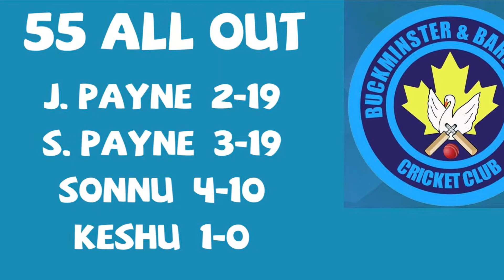55 all out and Ash is now a wicket keeper!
We play Buckminster and Barrowby in another epic Sunday league match.

Not much of a game, but the bowlers enjoyed themselves and hopefully the keeper did to.

(The sun was in my eyes)